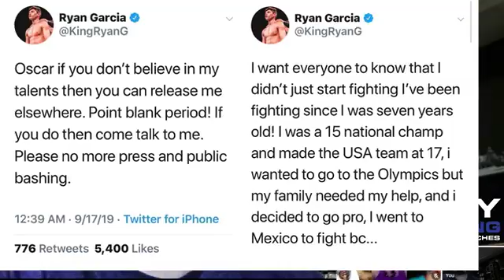Tough Talk Tonight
-Canelo vs Kovalev is official
-Devin Haney wins & calls out Loma
-Fury cut badly against Wallin